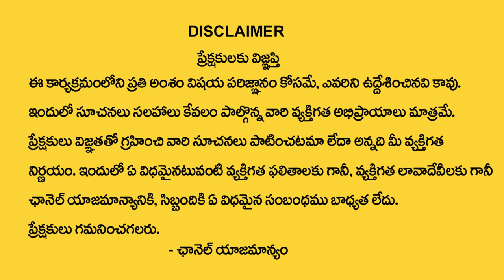9,18,27 Date Of Birth 2023 Numerology Prediction | Dr KHIRONN NEHURU | ManamTV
Watch ► 9,18,27 Date Of Birth 2023 Numerology Prediction | Dr KHIRONN NEHURU | ManamTV